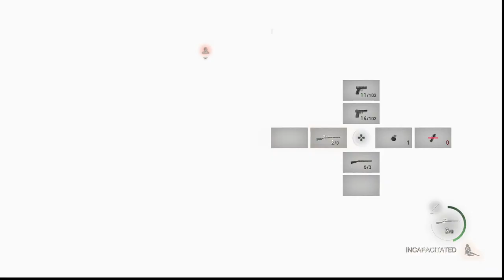Resident Evil 4 Remake (Part 17)